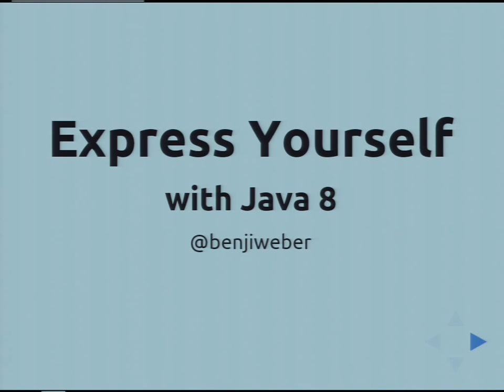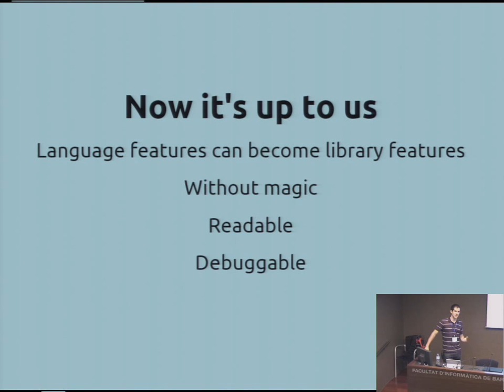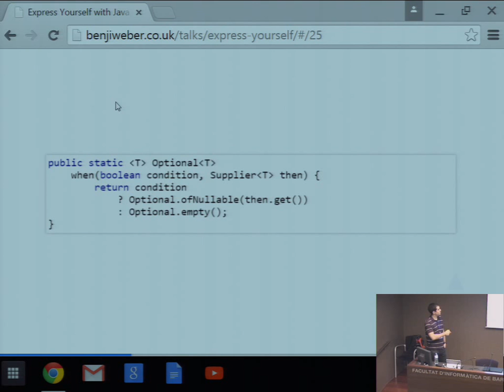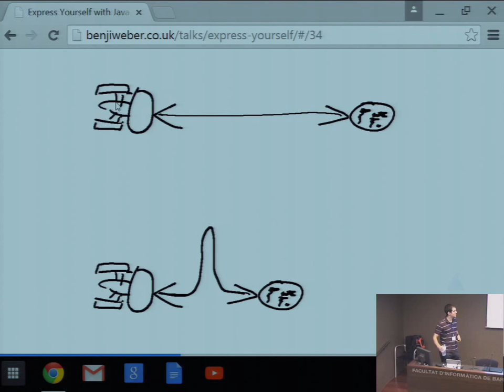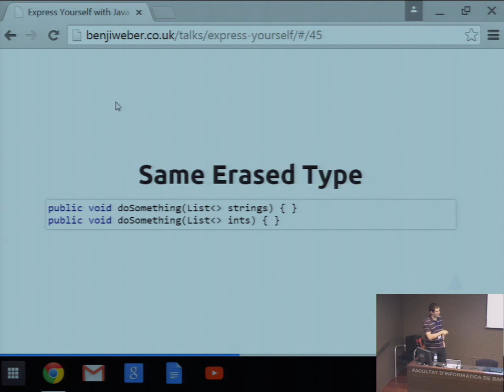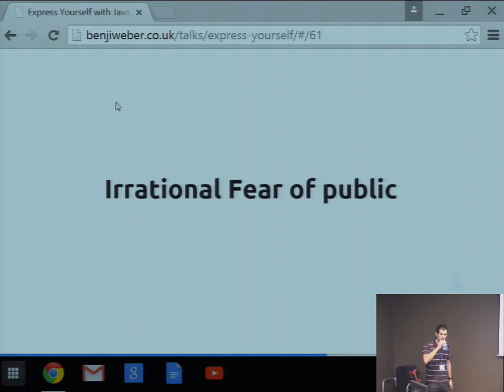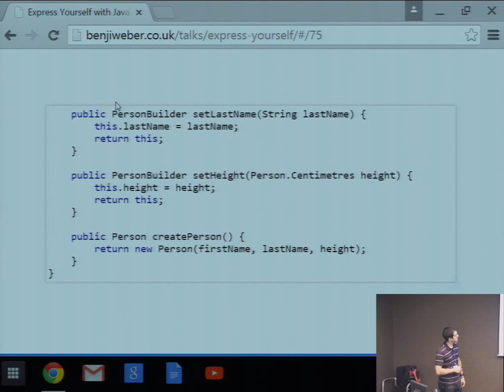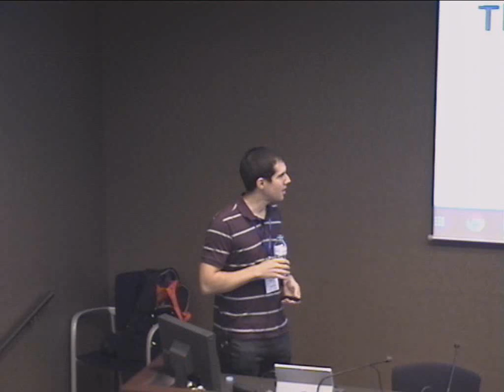Express yourself with Java 8 - Benji Weber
The new language features in Java 8 are not just useful for functional programming style and streams. They give us new tools for concise yet expressive code for modeling domain problems.

Fed up of implementing equals/hashcode/toString/getters/setters and having a 100 line class for a simple type with one or two fields? Want to avoid the boilerplate while still having expressive types? Perhaps you long for language features like pattern matching that make working with types easier? Then this talk is for you.

We’ll see how life doesn't have to be this way, even in Java, if we’re willing to shed a few years of tradition and make a few changes to our coding style.